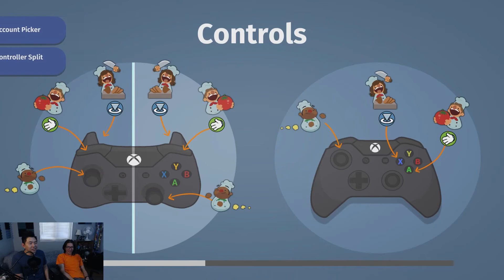Falling on Ice - Overcooked [XB1] Episode 10 - DangIT Plays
Ice physics are still the worst!